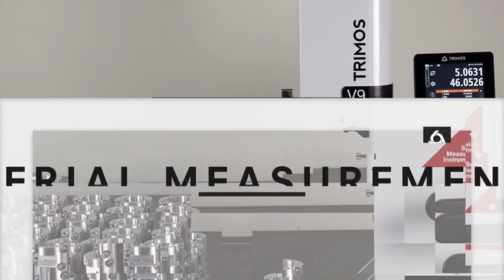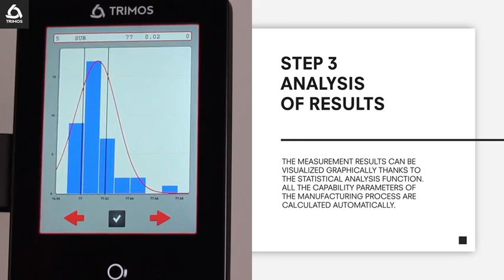JEORO TRIMOS V9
TRIMOS V9 HEIGHT GAUGE